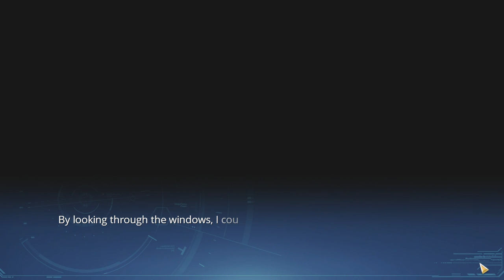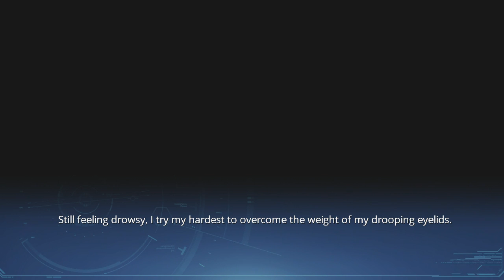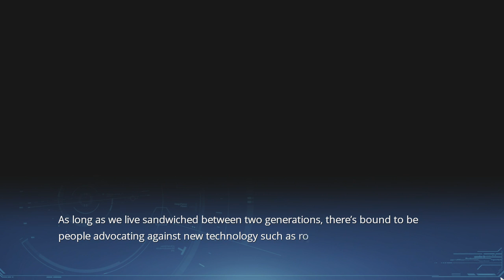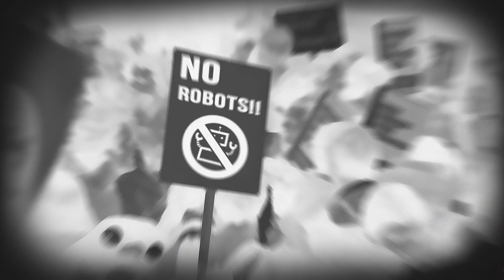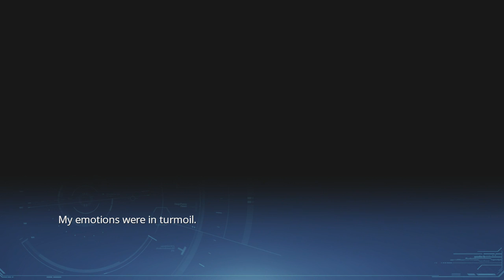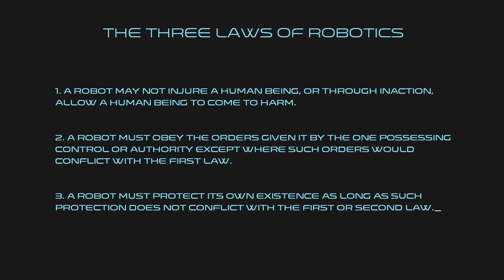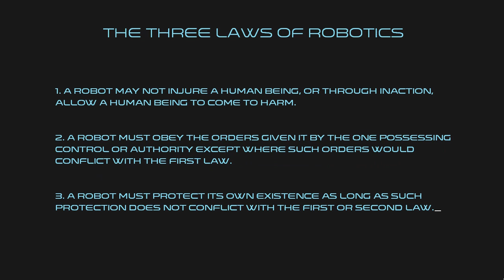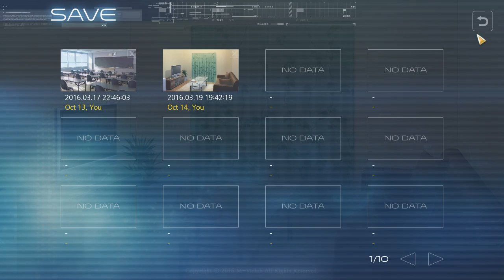audap's Lucy - The Eternity She Wished For - P2